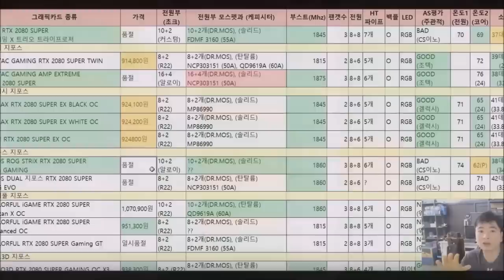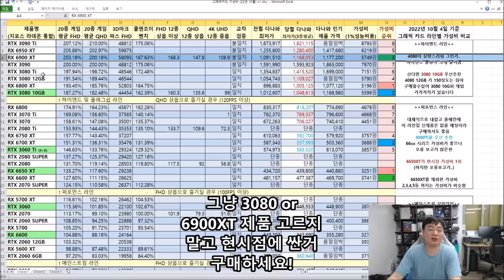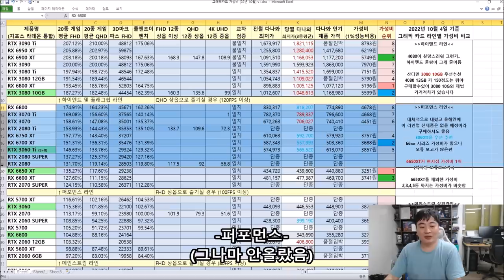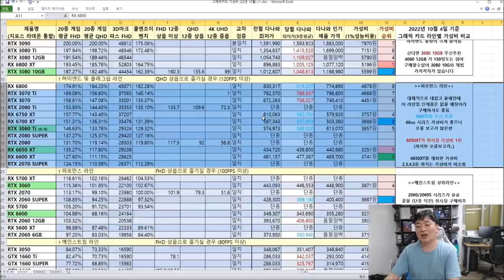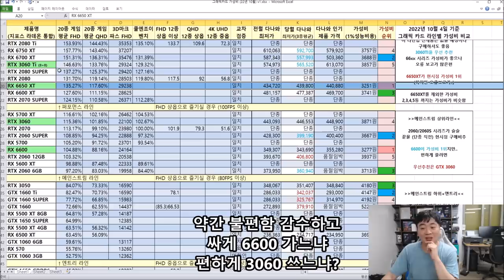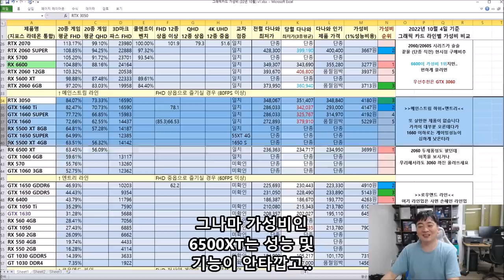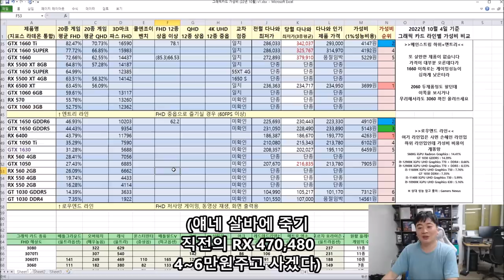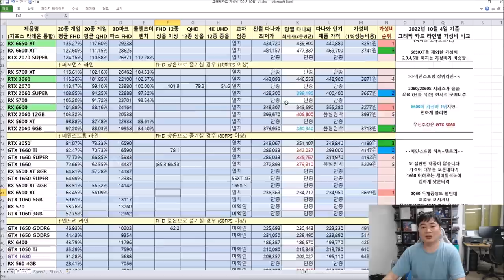4080 비싸게 팔꺼 같으니 3000시리즈 동나는중 (10월 그래픽카드 가성비 비교표) - 신성조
황회장.. 거 넘한거 아니오?